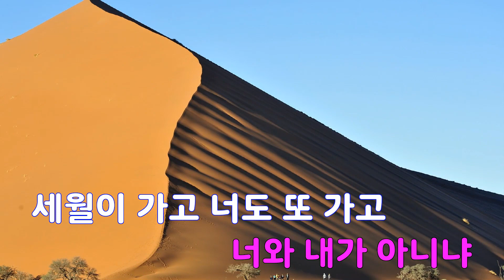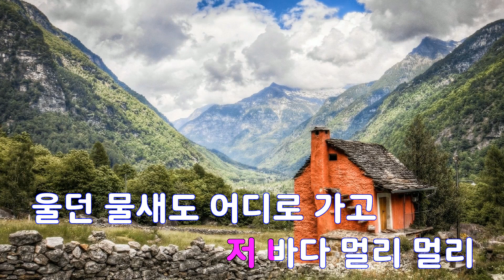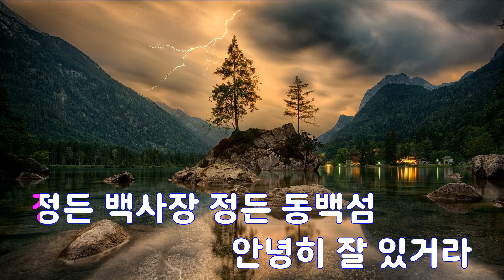[은성 반주기] 해운대엘레지 - 손인호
해운대엘레지 - 손인호
작사 ː 한산도, 작곡 ː 백영호